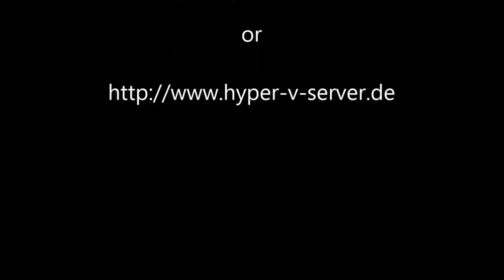Videointerview with Symon Perriman about 5nine Solutions for Microsofts Private Cloud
At the Microsoft Ignite Conference 2015 in Mai I did an interview with Symon Perriman. 5Nine has some great solution for Microsoft’s Private Cloud and Symon and I talk about each of those.

Have fun watching Symon and me.